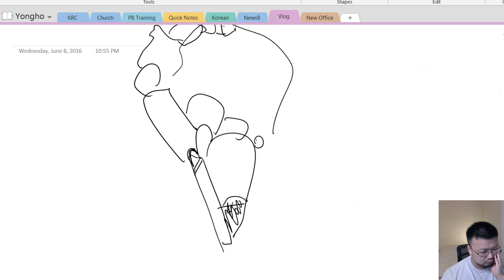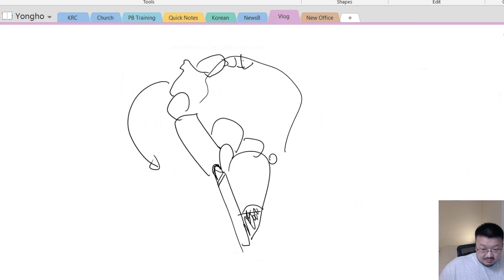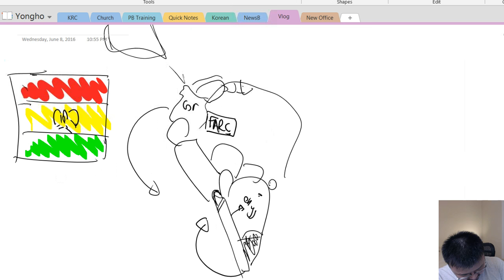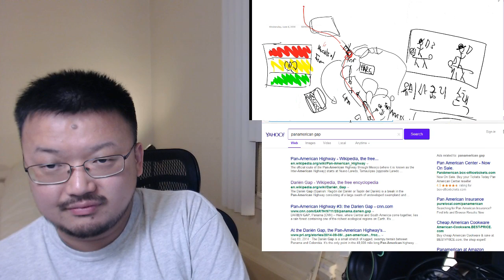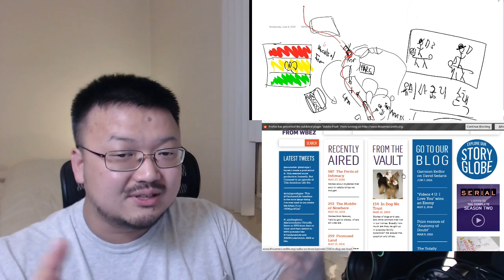160608 ¿Qué saben los chilenos de Colombia? v/es